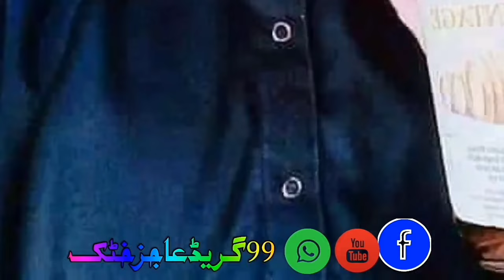Pashto new song by umer khattak and sikandar khattak//2020//saim pukhtoon 19 گریڈ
Pashto New song by sikandar khattak and umer khattak new song